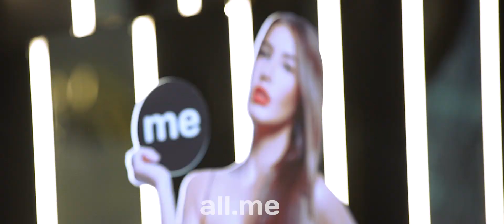(2019) A-STUDIO`s Concert in Erevan | A-STUDIO -ի համերգը Երեւանում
Հուլիսի 4-ին տեղի ունեցավ A-STUDIO -ի համերգը Երևանում` Dvin Music Hall- ում։ Ներկայացնում ենք համերգի ամփոփ հոլովակը